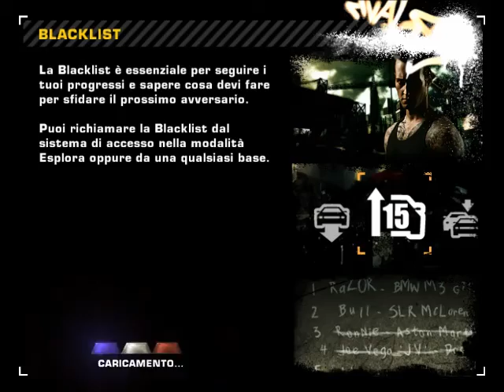BMW Burnout Streets (Pt. 8)